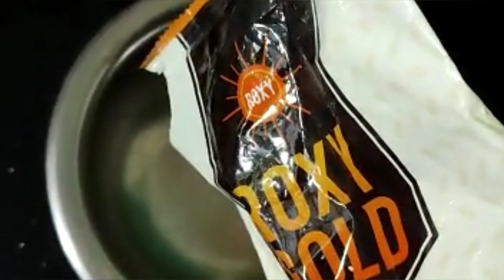పుల్కా రోటీ మెత్తగా రావాలంటే |How To Make Soft& Fluffy pulka at Home In Telugu